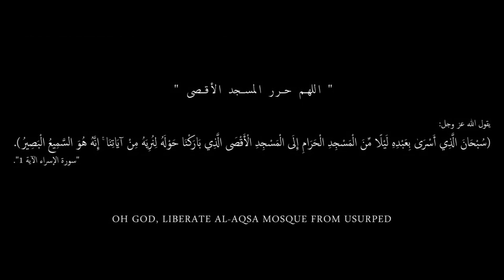Saladin The Sultan Who Vanquished the Crusaders and Built an Islamic Empire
In this authoritative biography, historian John Man brings Saladin and his world to life with vivid detail in a rollicking good story (Justin Marozzi).
Saladin remains one of the most iconic figures of his age. As the man who united the Arabs and saved Islam from Christian crusaders in the twelfth century, he is the Islamic world's preeminent hero. A ruthless defender of his faith and brilliant leader, he also possessed qualities that won admiration from his Christian foes.

But Saladin is far more than a historical hero. Builder, literary patron, and theologian, he is a man for all times, and a symbol of hope for an Arab world once again divided. Centuries after his death, in cities from Damascus to Cairo and beyond, to the Arabian Peninsula and the Gulf, Saladin continues to be an immensely potent symbol of religious and military resistance to the West. He is central to Arab memories, sensibilities, and the ideal of a unified Islamic state.

John Man charts Saladin's rise to power, his struggle to unify the warring factions of his faith, and his battles to retake Jerusalem and expel Christian influence from Arab lands. Saladin explores the life and enduring legacy of this champion of Islam while examining his significance for the world today.